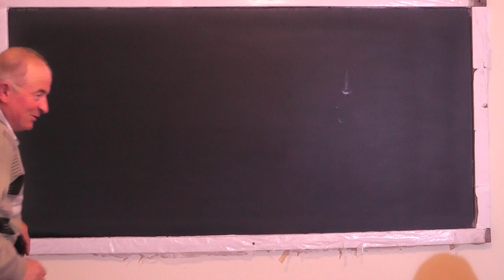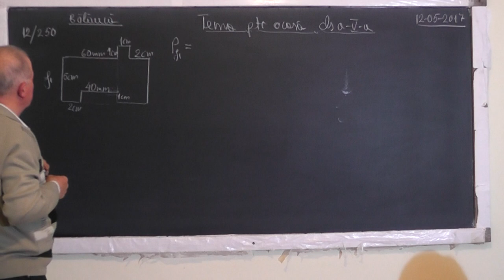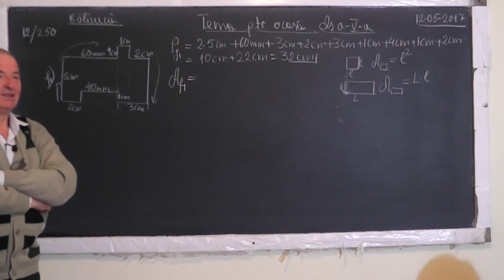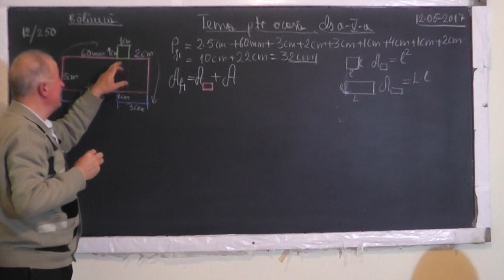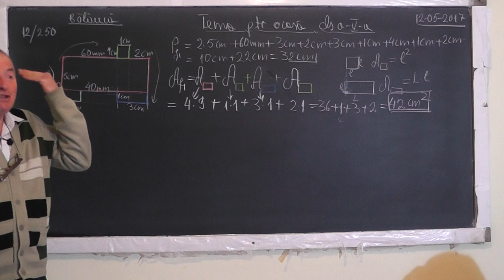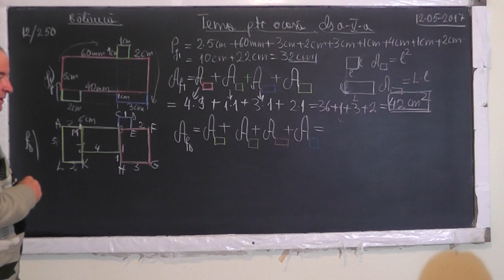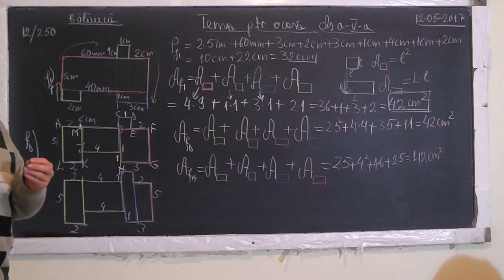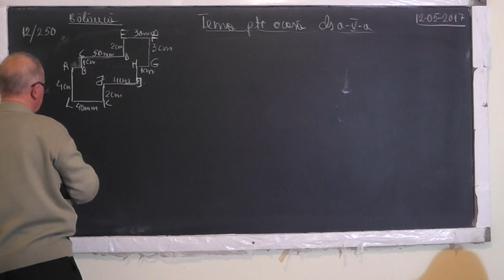1/3 Lectia 1503 Perimetru Arie: Patrat Dreptunghi Unitati de masura: lungime si suprafata - Clasa 5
Aceste lectii sunt SUSTINUTE de VOI si daca va sunt utile, as aprecia un Like, Share, Comment - In aceasta lectie de matematica pe care o puteti vedea in direct si pe ne ocupam de tema pentru acasa la clasa a V-a. Din cuprins: Perimetrul si aria unei figuri geometrie: Dreptunghi, Patrat, Unitati de masura pentru lungime si suprafata, Impartirea unei figuri geometrice oarecare in patrate si dreptunghiuri.
- VIDEO MATEMATICA cu Proful Online sau cautati pe Google: profu online Ioan Ursu